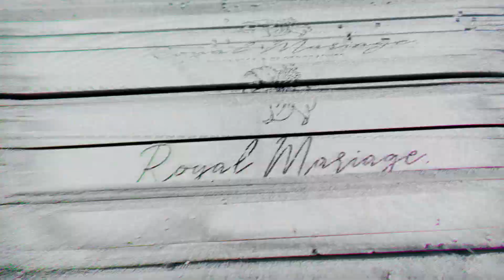ORNELLA ET BENJAMIN // wedding by Royal Mariage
Revivez les meilleurs moments du films de fiançailles d'Ornella et Benjamin qui à eu lieu à Sémè (Bénin ).

ROYAL MARIAGE // Vidéaste et Photographe